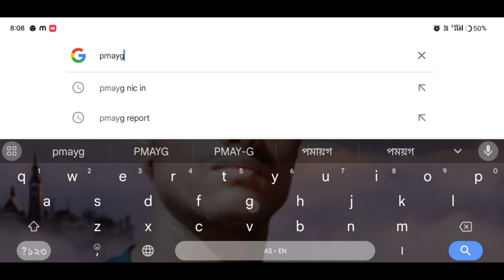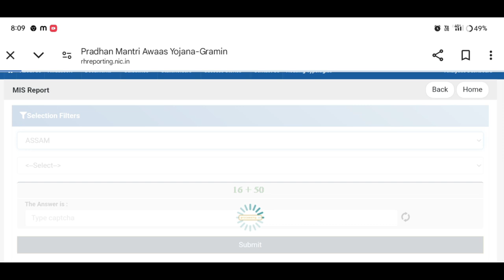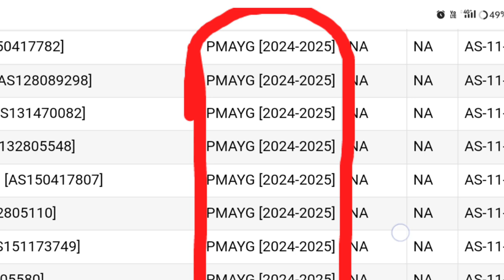📌আজি পৰা লাখ লাখ বেংক একাউণ্টত সোমাব চৰকাৰী ঘৰৰ প্ৰথম কিস্তিৰ টকা // PMAYG Beneficery Dist List#pmay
Keyboard.
house apply,
Amon Das
pmay-g
Sarkari house
Sarkari ghar
Pmayg

কাইলৈ লাখ লাখ বেংক একাউণ্টত সোমাব চৰকাৰী ঘৰৰ প্ৰথম কিস্তিৰ টকা|| PMAYG Beneficery Dist List

২০২৪-২৫ ৰ নতুন চৰকাৰী ঘৰ দিয়া আৰম্ভ হল || কোন জিলাৰ ব্লকত কিমান ঘৰ আহিছে | Pmayg New House Release

নতুন চৰকাৰী ঘৰ দিয়া আৰম্ভ কৰিলে || PMAYG House Release update